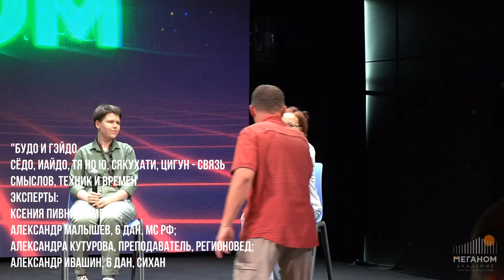БУДО и ГЭЙДО СЁДО, ИАЙДО, ТЯ НО Ю, СЯКУХАТИ, ЦИГУН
"БУДО и ГЭЙДО СЁДО, ИАЙДО, ТЯ НО Ю, СЯКУХАТИ, ЦИГУН - связь смыслов, техник и времен
Эксперты:
Ксения Пивник, КМС РФ;
Александр Малышев, 6 дан, МС РФ;
Александра Кутурова, преподаватель, регионовед;
Александр Ивашин, 6 дан, сихан"